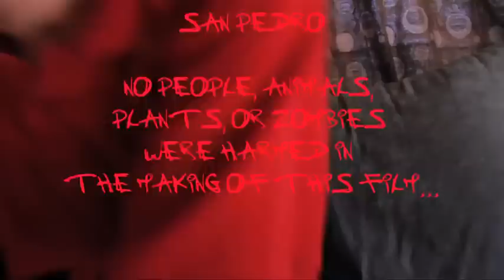NIGHT OF THE LIVING DEAD: Part 1- Survival of the Dumbest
A peaceful night turns deadly, when a careless mistake lures the living dead to their doorstep and leaves the guys with a whole new set of issues to discuss.